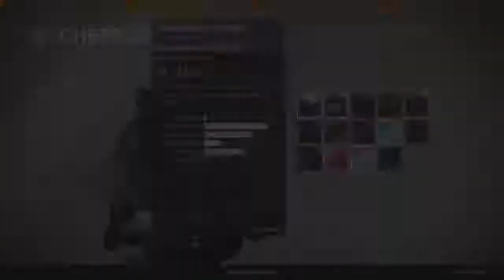DESTINY ABRINDO TESOUROS DA ERA GANHEI O MELHOR ORNAMENTO DA ERA DO TRIUNFO